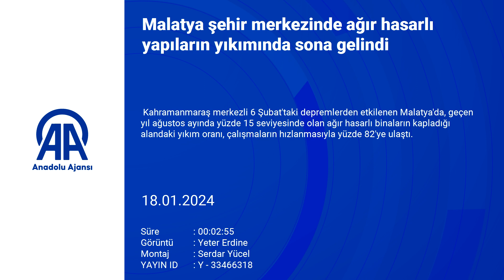Malatya şehir merkezinde ağır hasarlı yapıların yıkımı tamamlandı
Malatya şehir merkezindeki ağır hasarlı yapıların yıkımında büyük ölçüde sona gelinirken, Kahramanmaraş merkezli depremlerden etkilenen kırsal alanlardaki yıkım çalışmaları devam ediyor; Vali Ersin Yazıcı, çarşı merkezindeki 200 ağır hasarlı binanın dava süreci nedeniyle henüz yıkılamadığını ancak çarşı merkezinde ağır hasarlı bina kalmadığını belirtti